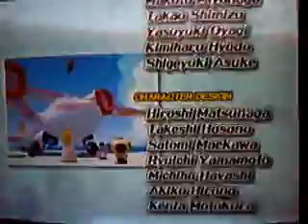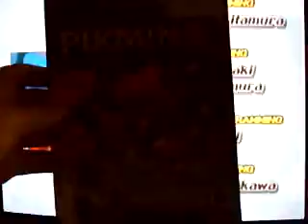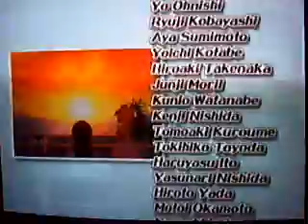Super Mario Sunshine Final Boss's: Bowser and Bowser Jr.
The only thing that I think is hard about this boss is jumping back up to the battlefeld when u destory one of the falme marked platforms. The next game I'm going to record boss's from is Pikmin2! I'll proibliy update some videos today!